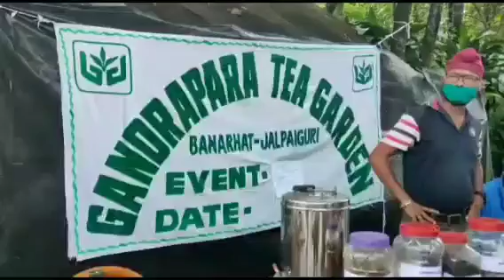আয়ুর্বেদিক কারা বানানোর পদ্ধতি বোঝানোর উদ্যোগ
কেন্দ্রীয় সরকারের আয়ুস মন্ত্রণালয়ের পক্ষ থেকে  আশা নির্দেশিকা  অনুযায়ী চা বাগানের শ্রমিকদের শরীরে রোগ প্রতিরোধক ক্ষমতা বাড়াতে উদ্যোগ নিল বাগান কর্তৃপক্ষ। যখন গোটা বিশ্ব করোনা তে কাঁপছে একের পর এক করোনায় আক্রান্তের সংখ্যা বাড়ছে।  সে জায়গায় দাঁড়িয়ে চা  বাগানের শ্রমিকদের শরীরে যাতে করোনা থাবা না বসায় এবং করোনা সংক্রমিত হলেও যাতে দ্রুত সুস্থ হয়ে উঠতে পারে সেই জন্য সচেতনতা শিবিরের পাশা পাশি আয়ুর্বেদিক কারা বানানোর পদ্ধতি বোঝানোর উদ্যোগ নেওয়া হয় ।

দিন দিন বেড়েই চলেছে করোনা আক্রান্তের সংখ্যা। তাই এখন সামাজিক দূরত্ব ও মাস্ক ব্যবহারের পাশাপাশি বাড়াতে হবে শরীরের রোগ প্রতিরোধ ক্ষমতা। সেকারণেই সোমবার দুপুরে ডুয়ার্সের গেন্দ্রপাড়া চা বাগানে গোলমরিচ, আদা, দারচিনি, জলের সঙ্গে কিভাবে মিশিয়ে খেলে রোগ প্রতিরোধ ক্ষমতা বাড়ানো যায় তা শেখানো ও খাওয়ানো হল বাগানের শ্রমিকদের। পাশাপাশি শ্রমিকদের মধ্যে মাস্ক বিতরণ করা হয় বাগান কর্তৃপক্ষের পক্ষ থেকে ।

এই বাগানে শ্রমিক সংখ্যা রয়েছে স্থায়ী এবং অস্থায়ী মিলিয়ে প্রায় সাড়ে চার হাজার। প্রথম দিনেই প্রায় 200 শ্রমিকের হাতে তুলে দেওয়া হয় মাস্ক এবং খাওয়ানো হয় আয়ুর্বেদিক উপায়ে তৈরি কারা।

চা বাগানের ওয়েলফেয়ার অফিসার বিশু দাস জানান," ডিজিএমের গাইডেন্সে আয়ুশের নোটিফিকেশন অনুযায়ী কিভাবে কারা তৈরি করে শ্রমিকদের রোগ প্রতিরোধ ক্ষমতা বাড়ানো যায় আমরা আজকে সেই বিষয়ে গেন্দ্রাপাড়া চা বাগানের বড়া লাইনের শ্রমিকদের শেখানো ও খাওয়ানো হল।"

ডঃ সুব্রত মুখোপাধ্যায় জানান, গোলমরিচ, দারচিনি, আদা জল দিয়ে কিভাবে মিশিয়ে খেলে রোগ প্রতিরোধ ক্ষমতা বাড়ানো তা আমরা দেখালাম ও খাওয়ালাম।"

Covered by Subhabrata Choudhury